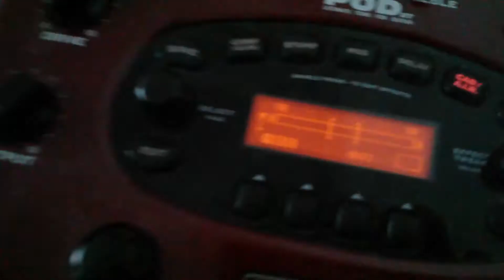Minutian - Recording bass, day one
Recording bass guitar tracks for the upcoming second Minutian album. Bass gear setup.